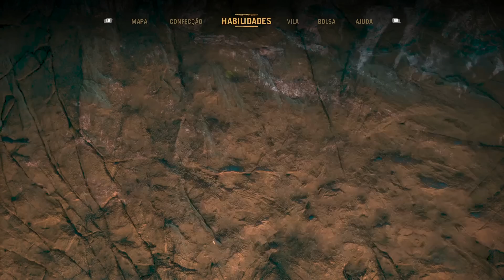FarCry Primal - Ep. 18 - Alce Alto , Nova Tribo Izilla